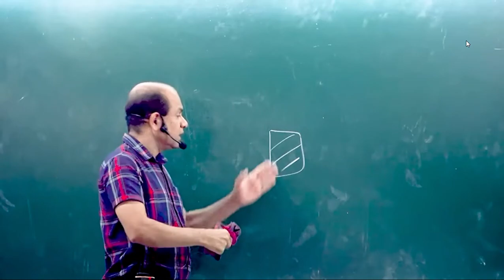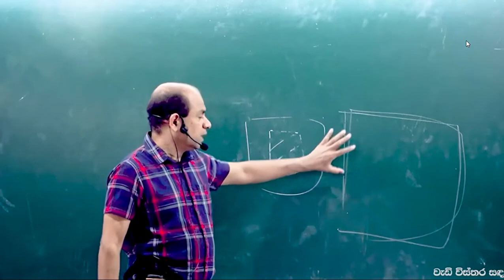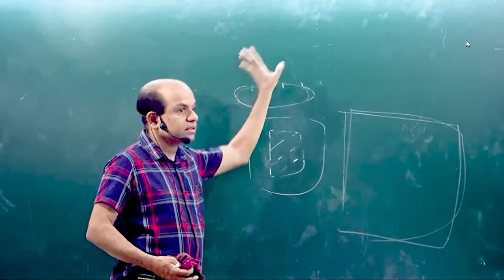ඇබ්බැහි වුනොත් උඔෙි ජිවිතේම ඉවරයි | පොර Talks 2025 ටත් Ajantha Dissanayake Combined Maths Motivation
Ajantha Dissanayake on @TuitionTimesLK